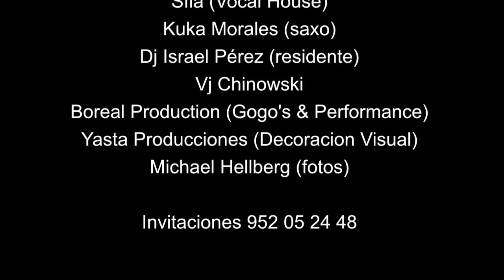Fiesta Radio Planeta 92.8 FM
Sábdo 11 de septiembre de 2010 a partir de las 24.00 h.
Karbon Klub - Fuengirola
Dj Christian Hellberg
Sfia (Voz), Kuka Morales (saxo), Gogo's & performance...